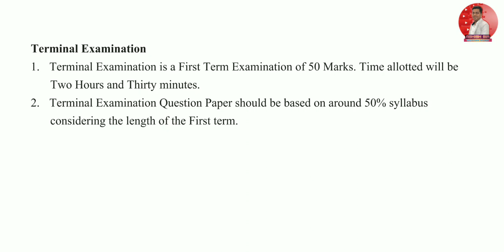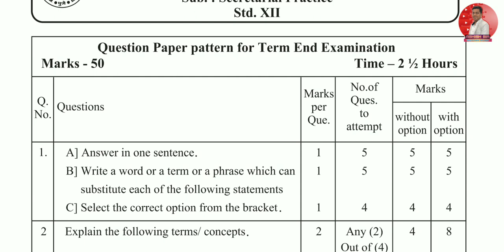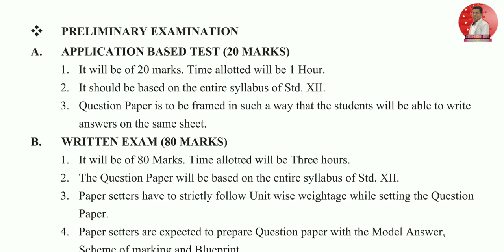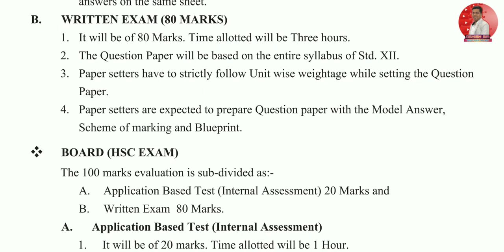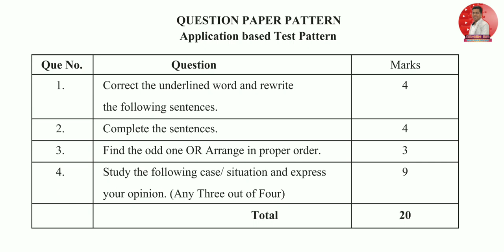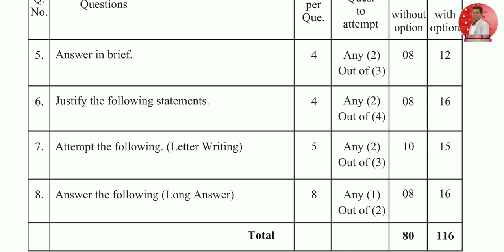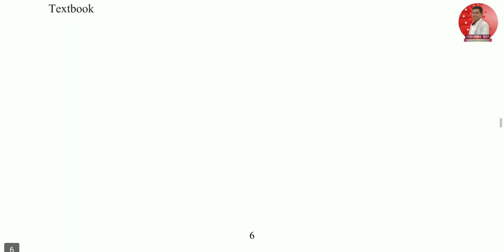12th SP Paper Pattern | Commerce | New Syllabus 2020 | Maharashtra Board | Ashish Sir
Regards,
 Ashish sir